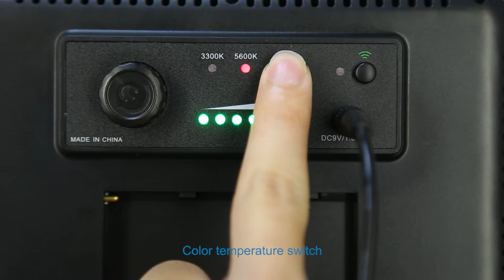PULUZ 116 LEDs 12W 3300-5600K Dimmable Studio Light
PULUZ 116 LEDs 12W 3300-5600K Dimmable Studio Light Video & Photo Light with Remote Control
SKU:PU4116
?source=youtube

Thanks!